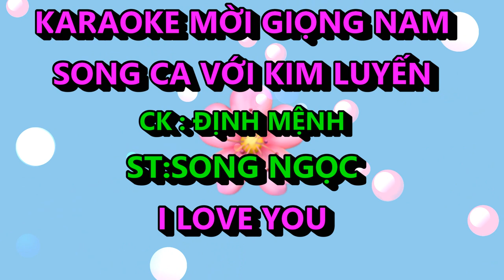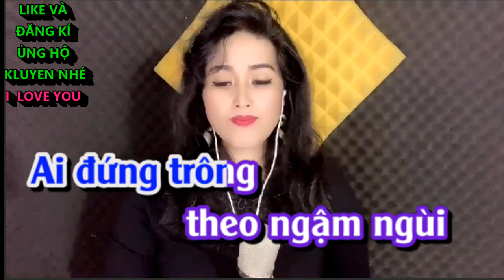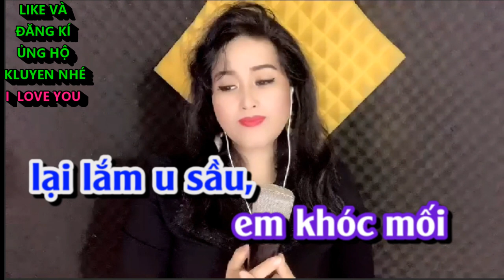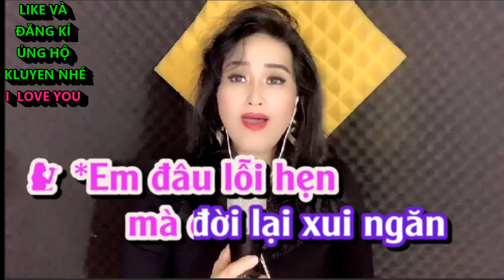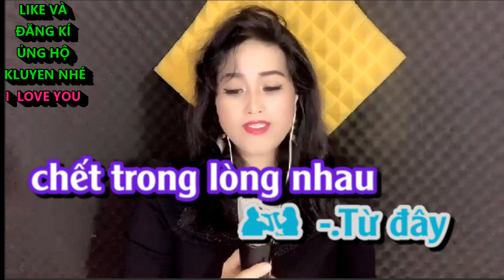ĐỊNH MỆNH KIM LUYẾN KARAOKE THIẾU GIỌNG NAM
KIM LUYẾN rất vui được song ca cùng cả nhà,nếu thấy thich hát cùng kim luyến xin hãy tặng 1 like khích lệ kluyen nhé cả nhà yêu ơi.xin cảm ơn cả nhà ất nhiều ạ.